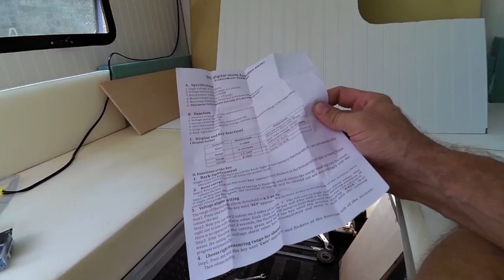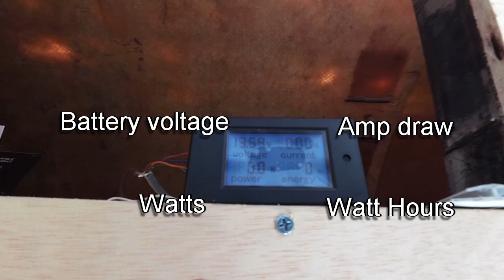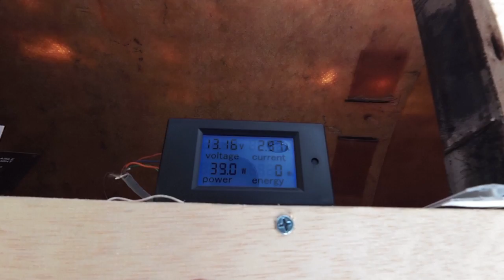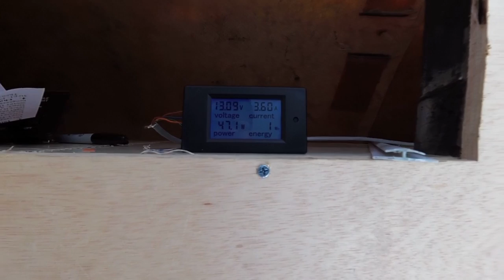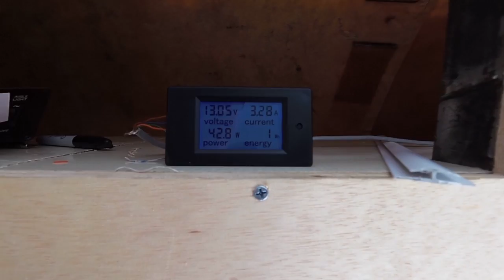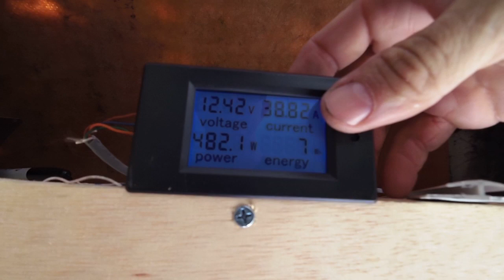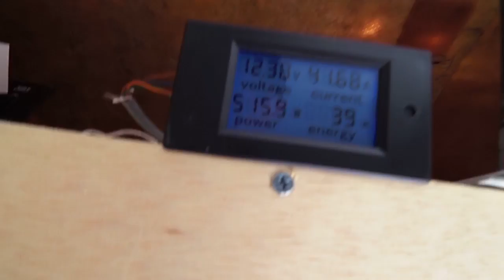Box Truck Camper How much Solar for A/C? Volt Watt and Amp meter 37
Vlog 37 of my Box Truck Camper build. I am trying to determine how many watts of solar panels I need to power a small 5000 Btu air conditioner for day use.  Install of a watt / amp and voltage meter.

Link to the Meter I used in the project

Anyone who is interested in the math involved behind calculating battery size and panel requirement I highly recommend this